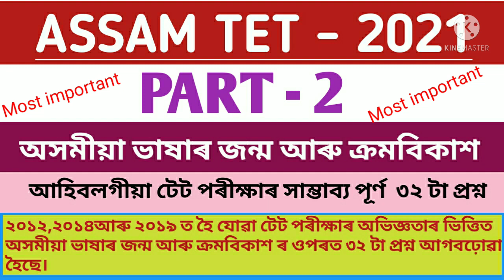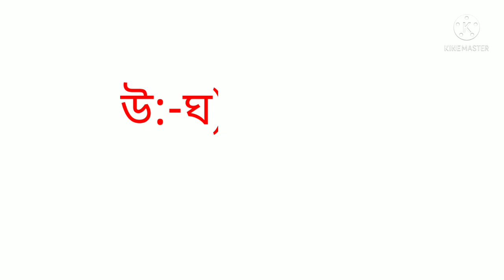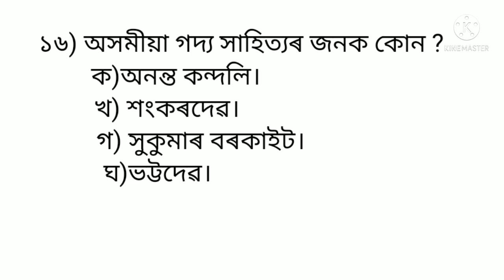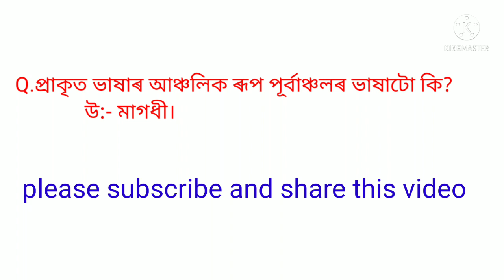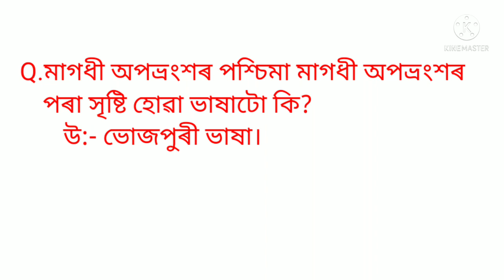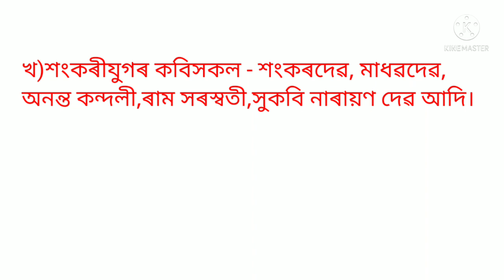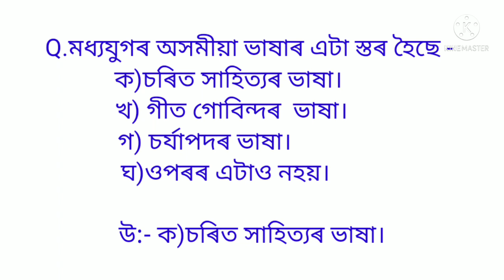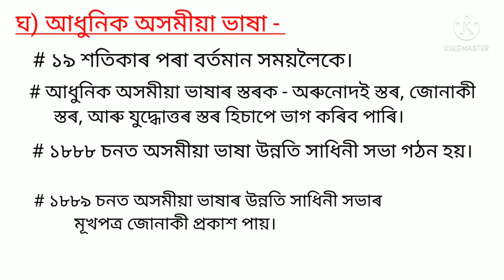অসমীয়াভাষাৰজন্মআৰুক্ৰমবিকাশ ||অসমীয়া ভাষাৰ জন্ম আৰু ক্ৰমবিকাশ/ইয়াৰ উপভাষা সমূহ। ASSAM TET ।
অসমীয়া ভাষাৰ জন্ম আৰু ক্ৰমবিকাশ/ইয়াৰ উপভাষা সমূহ। ASSAM TET 2021